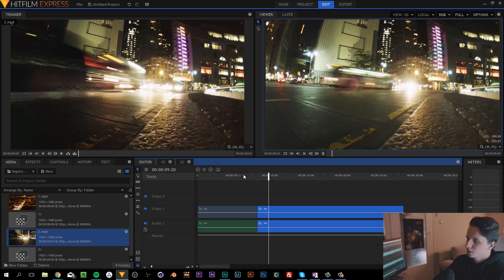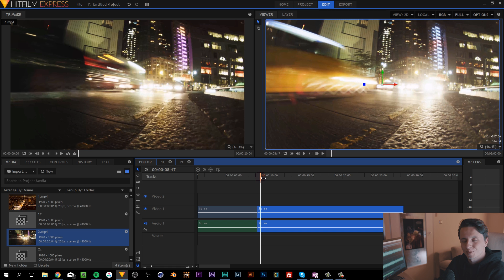#46 HitFilm Express - Przejście Zoom | Poradnik ▪ Tutorial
Popularne przejście Zoom Out wykonane w kilku prostych krokach.

Użyta muzyka:
♪ Intro ▪ Puddle of Infinity - We Will Be
♪ Film ▪ Borrtex - Peaceful Mind

Kanał oferuje dawkę poradników z montażu filmowego i efektów wizualnych. W momencie publikacji filmu pracujemy na programach: Sony Vegas, HitFilm 4 Express, After Effects oraz Adobe Premiere.